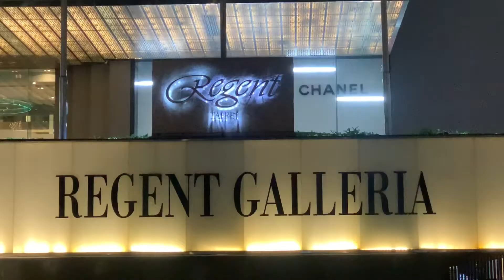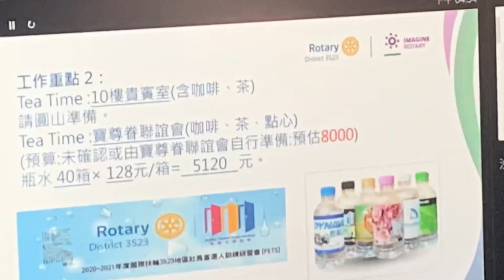3523#DTA團隊#國際扶輪3523地區#想像扶輪#Imagine#籌備會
3523地區 DTA
地區訓練講習會
第五次籌備會議